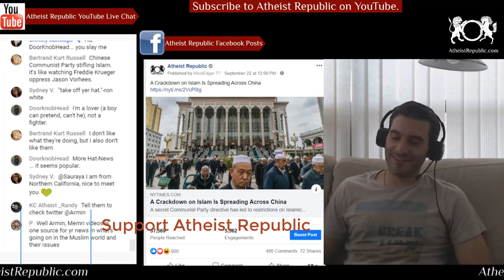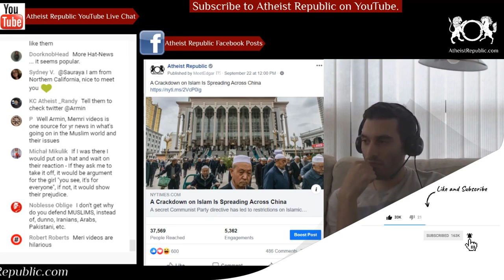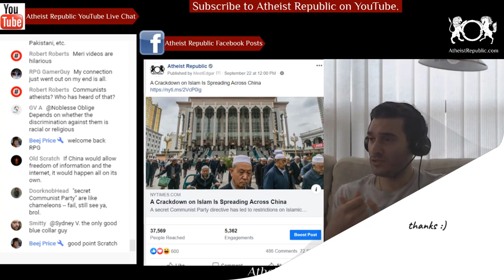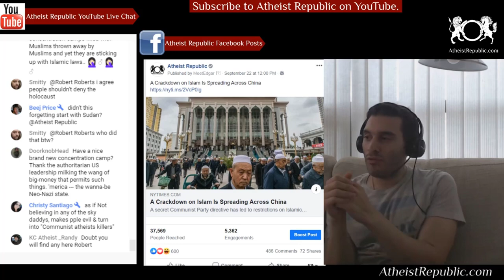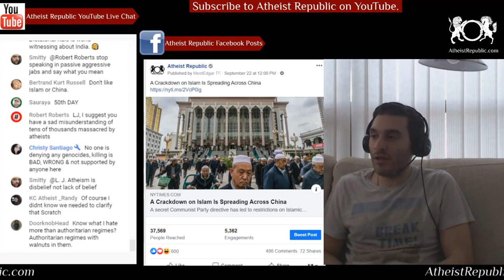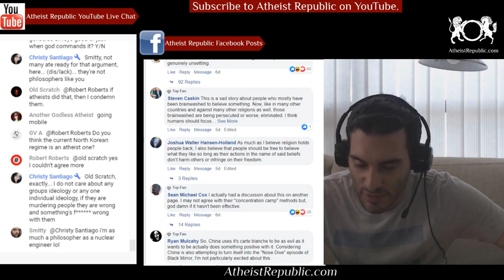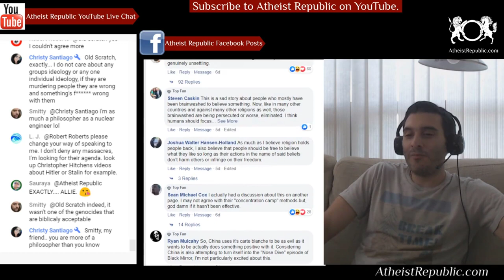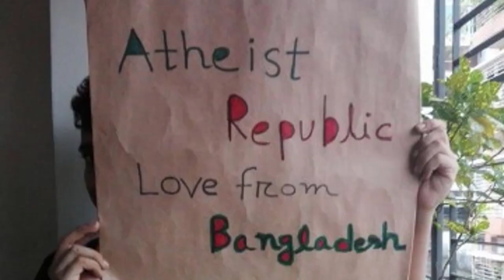A Crackdown on Islam Is Spreading Across China 🕌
In China’s northwest, the government is stripping the most overt expressions of the Islamic faith from a picturesque valley where most residents are devout Muslims. The authorities have destroyed domes and minarets on mosques, including one in a small village near Linxia, a city known as “Little Mecca.” Similar demolitions have been carried out in Inner Mongolia, Henan and Ningxia, the homeland of China’s largest Muslim ethnic minority, the Hui. In the southern province of Yunnan, three mosques were closed. From Beijing to Ningxia, officials have banned the public use of Arabic script. The harsh crackdown on Muslims that began with the Uighurs in Xinjiang is spreading to more regions and more groups.

Source: A Crackdown on Islam Is Spreading Across China
Location: China